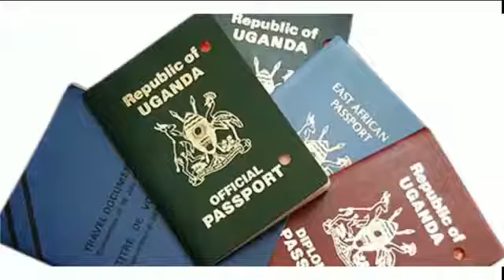Shafsoft Xperience advert.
Shafsoft Xperience happening on 14th October 2017 at 2pm till late Featuring CINDY the king herself and Ambasador Ssali will also be performing live.